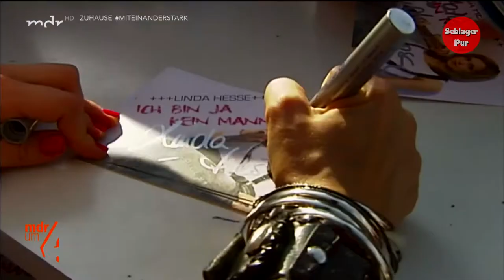Zu Besuch bei Linda Hesse (02.04.2020)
Mit ihrer Debütsingle "Ich bin ja kein Mann" hat Linda Hesse vor knapp acht Jahren die Schlagerszene mächtig aufgewirbelt. Seitdem hat sich die beliebte Interpretin etabliert - auch als Songwriterin. Bereits vier Alben hat die Halberstädterin veröffentlicht, drei Solo-Tourneen gespielt. Im vergangenen Jahr war die Sängerin mit Schlagerstar Maite Kelly auf deren bislang größten Tournee in Österreich und Deutschland unterwegs.

Moderator Peter Imhof besucht Linda Hesse live in ihrem Tonstudio in Berlin und will wissen, wie es ihr geht in Zeiten der Corona-Krise, während der auch für sie viele Auftritte weggefallen sind.